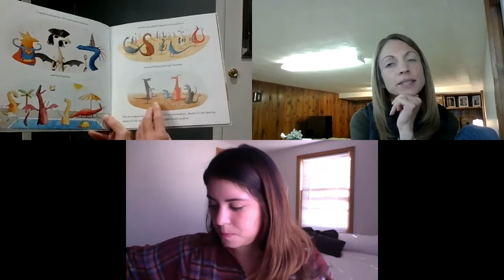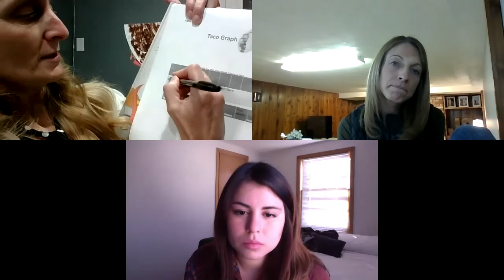Jennifer Hanson Zoom Health Lesson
Trying New Foods/Dragons Love Tacos